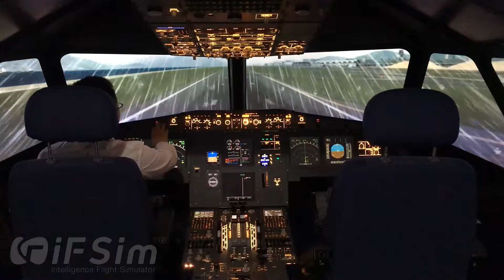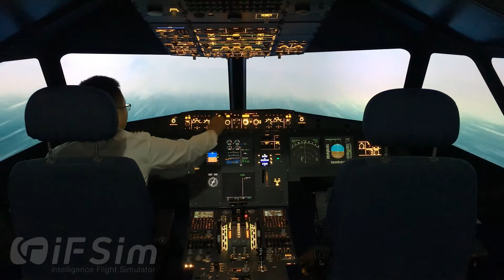iFSim A320 Flight Simulator Snowing take off at Hongkong International Airport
The simulator device in this video is iFSim.FTD.A320 from iFSim company.